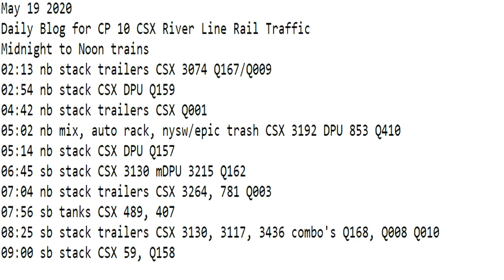May 19 2020 Trains Midnight to Noon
02:13 nb stack trailers CSX 3074 Q167/Q009
02:54 nb stack CSX DPU Q159
04:42 nb stack trailers CSX Q001
05:02 nb mix, auto rack, nysw/epic trash CSX 3192 DPU 853 Q410
05:14 nb stack CSX DPU Q157
06:45 sb stack CSX 3130 mDPU 3215 Q162
07:04 nb stack trailers CSX 3264, 781 Q003
07:56 sb tanks CSX 489, 407
08:25 sb stack trailers CSX 3130, 3117, 3436 combo's Q168, Q008 Q010
09:00 sb stack CSX 59, Q158